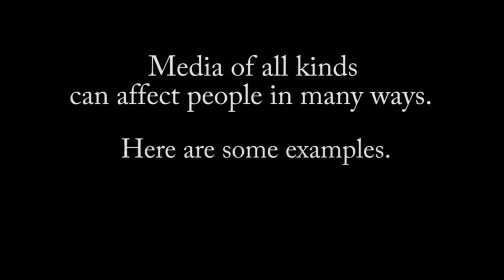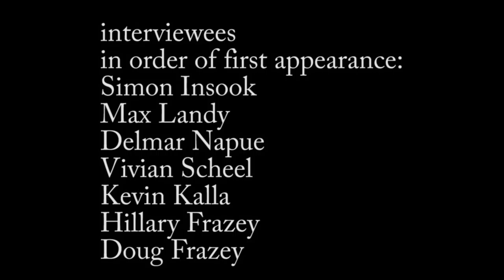Katrina's Media Doc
In the second season of 'Set It Up' Katrina details how certain media affects each person